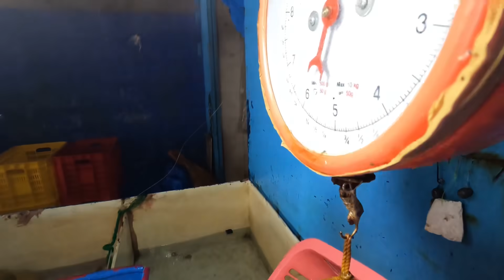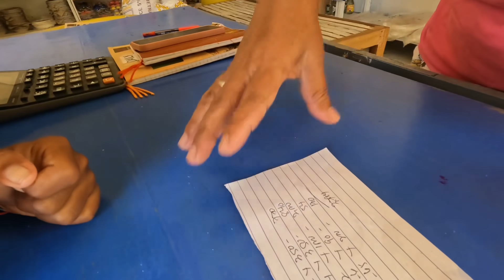Idol niño inubos ang lahi ng red tiger grouper, dahil sa pamain nato.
misteryusong isla hende kami binigo ni idol niño.